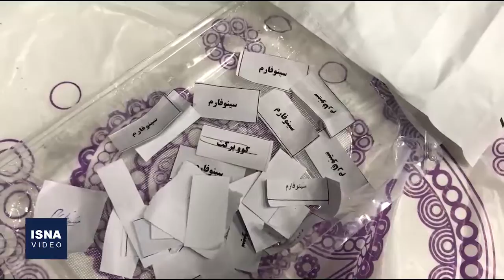آغاز واکسیناسیون کرونا برای خبرنگاران در اهواز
تزریق واکسن کرونا برای خبرنگاران خوزستانی، از صبح چهارشنبه (۶ مرداد) در سالن امام رضا (ع) واقع در شهرک نفت اهواز آغاز شده است. در مرحله نخست، واکسیناسیون ۱۷۵ خبرنگار خوزستانی بر اساس لیست اعلامی خانه مطبوعات استان انجام می‌شود.